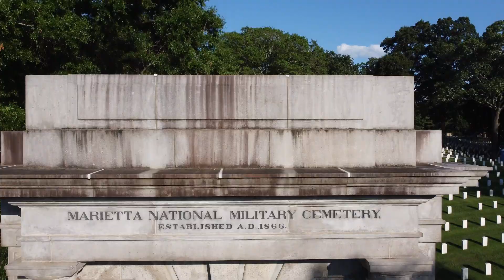Marietta National Military Cemetery - DJI Mini 2 aerial drone tour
Aerial tour of the Marietta National Military Cemetery established in 1866